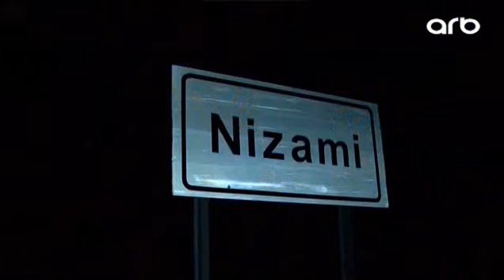Sabirabadda piyada ölümü - ARB TV